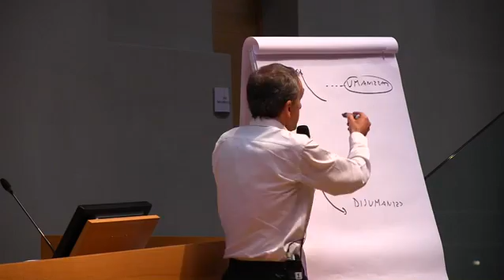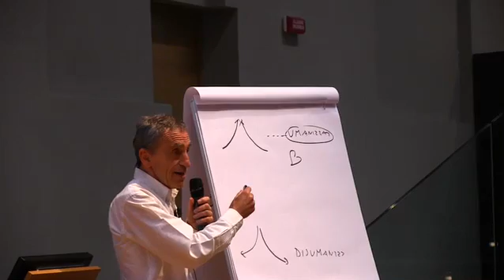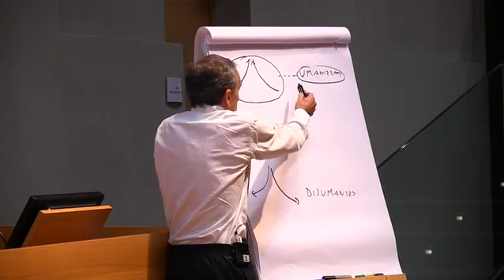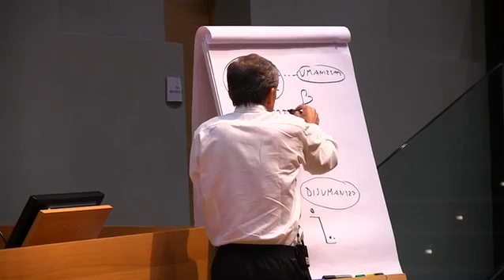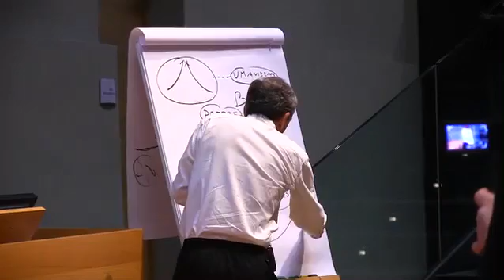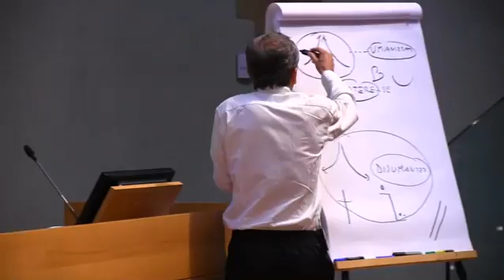D'Angelo, Donti, Scardovelli, una rete per umanizzarci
C'è necessità di creare una rete capillare in tutti gli istituti italiani, anche tramite il portale Aleph umanistica [...]
chi è contro la "Buona Scuola" se facesse parte di una rete non sarebbe solo perchè tutti i docenti appartenenti a quella rete lo sosterrebbero.